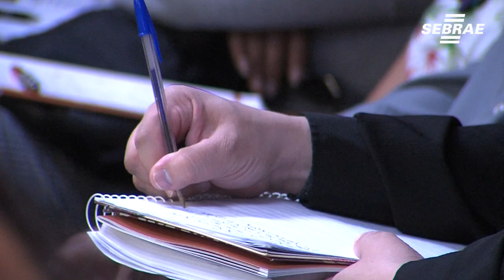SEBRAE-SP e TCE-SP atuando juntos para fomentar licitações voltadas para os pequenos negócios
SEBRAE-SP assina Termo de Cooperação Técnica com o TCE-SP com objetivo de orientar prefeitos,
secretários, procuradores e gestores públicos municipais sobre a correta aplicação dos benefícios previstos na LC 123/2006 que permite aquisições de micro e pequenas empresas nas licitações.

É o SEBRAE como agente na promoção do desenvolvimento econômico local dentro do Estado de São Paulo.